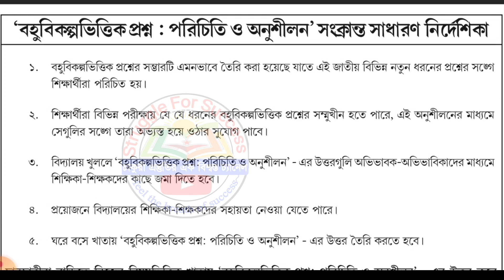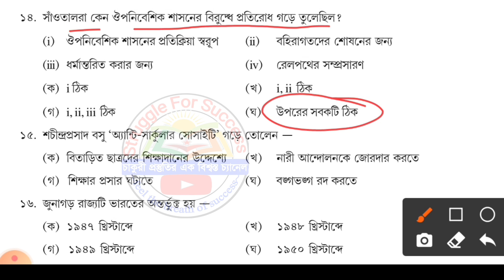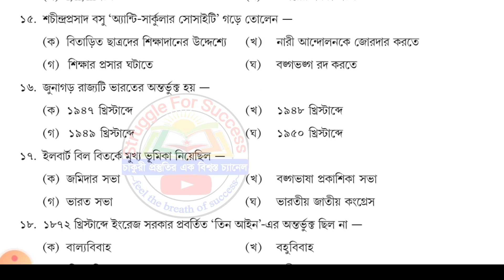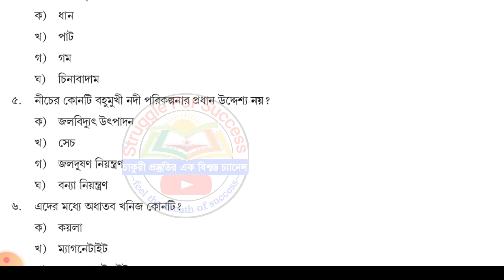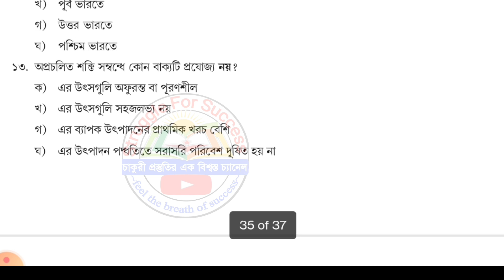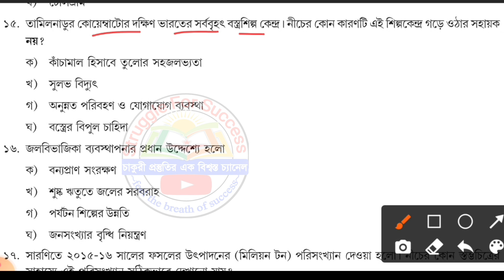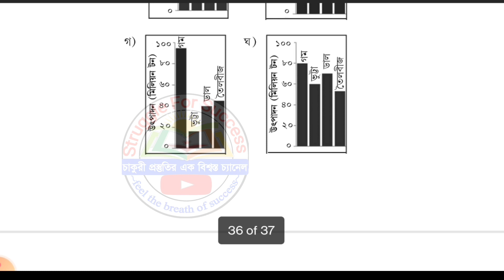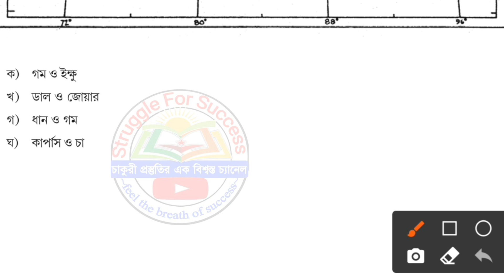Nas Class 10 History & Geography Solution | MCQ Adaptation Solved | Model Activity Task 2021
🔷 My English Channel লিঙ্ক 👇👇
Your Inquiries
nas class 10 mathematices solution
nas class 10 math
nas class 10 all subjects solution
nas
nas 2021
class 10 model activity task
nas class 8 all subjects solution
mcq adaptation question paper solve for class 10 all subject
mcq adaptation package